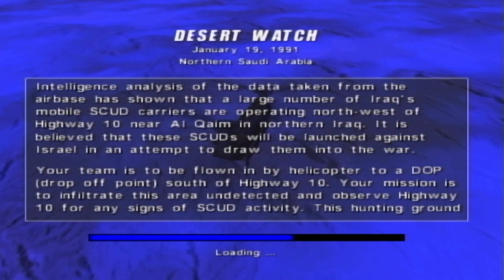Conflict: Desert Storm - Medium Campaign (SAS) [No Commentary]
K0R8Z’s 2024 no commentary playthrough of Conflict: Desert Storm’s campaign on medium difficulty as the SAS on the original Xbox.

Timestamps:
00:00 - Intro
01:56 - Start
02:09 - Rescue
18:27 - Safe Passage
31:29 - Special Delivery
52:09 - Desert Watch
1:12:07 - SCUD Boulevard
1:28:20 - SCUD Alley
1:43:27 - Crash & Burn
1:53:38 - Patriotic Defense
2:13:20 - No Retreat
2:47:45 - Cavalry Charge
3:16:42 - Human Shield
3:37:54 - On The Brink
3:50:38 - Ground Zero
4:07:49 - Counter-Attack
4:22:01 - Lights Out
4:43:57 - End

Conflict: Desert Storm is a tactical shooter video game developed by Pivotal Games and published by SCi Games and Gotham Games for Microsoft Windows, PlayStation 2, Xbox, and GameCube; it is the first installment in the Conflict series. Another game of the same name was produced for Mobile phones, developed by Synergenix and published by Kayak Interactive.

The player can enlist and lead a squad in either the British Armed Forces 22 SAS Regiment or the United States Army Delta Force. Each soldier in the squad has a unique specialty, such as demolitions, sniper rifles, machine guns, and assault rifles. To complete each mission successfully, the player must utilize the skills of each squad member, such as using their demolitions expert to destroy bridges, their heavy weapons specialist to destroy tanks, etc. Prior to beginning a campaign, the player can run through the basic training portion of the game, which will cover the use of weapons, as well being trained in the use of artillery and airstrikes, along with basic medical skills and squad maneuvers. The game includes a player-controllable Humvee and M2/M3 Bradley Fighting Vehicle.

The multiplayer allows players to complete the campaign cooperatively. The PlayStation 2 version allows for 2-player co-op while the Xbox and GameCube versions allow for 2-4 player co-op. The Windows version does not support co-op, but however supports online PVP multiplayer.